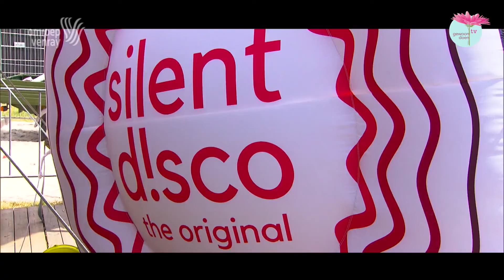Gewoon Doen TV aflevering 199